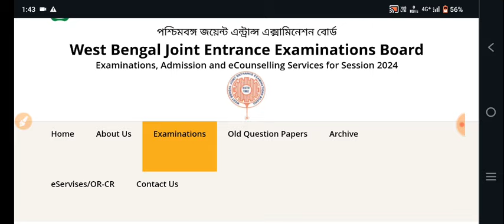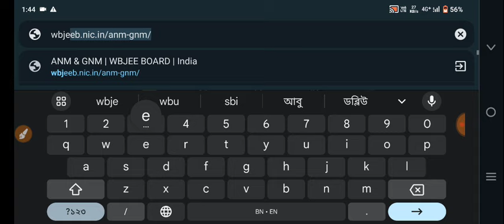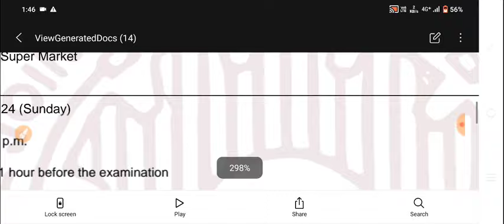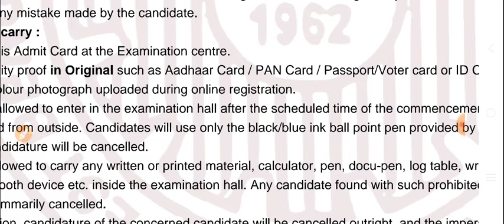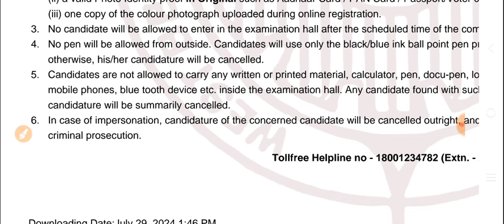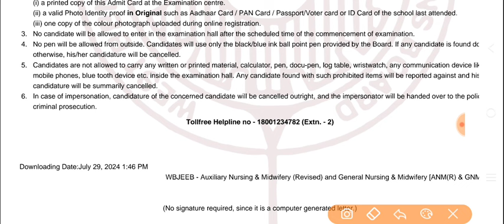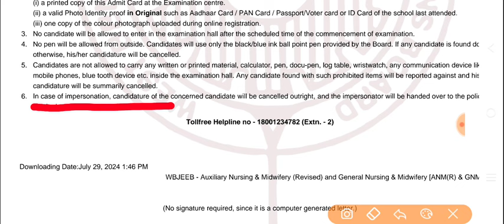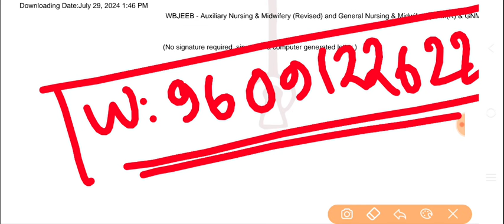anm gnm admit card 2024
🔥 ✅ অগ্নিধারা Mocktest ব্যাচে ভর্তির জন্য 🔥
wa.link/ggf849

🔥Your Queries 👇
gnm admit card 2024,
2024 anm gnm admit card download,
nhm anm ka admit card kaise download karen, anm admit card 2024 kaise download kare,
gnm admission eligibility,
gnm exam admit card,
gnm exam admit card 2023,
gnm exam admit card 2024,
gnm external admission,
gnm admission entrance exam,
gnm lateral entry admit card 2024,
rajasthan gnm exam admit card,
anm gnm exam admit card download,
gnm admission form kaise bhare,
gnm admission fees,
gnm admission form,
gnm admission form 2024,
gnm admission form 2023,
gnm admission form kaise bharen,
rajasthan gnm admission form,
gnm nursing admission form,
gnm nursing admission form 2023,
gnm ka admission form,
jkbopee gnm form 2024 admit card,
gnm admission government college,
gnm gujarat admission 2024,
gnm gujarat admission 2023,
gnm haryana admission 2024,
gnm haryana admission 2023,
gnm admission kaise hota hai,
gnm admission kab hoga,
hnbumu gnm admit card 2024,
how to download gnm admit card ,
how to download anm gnm admit card,
how to download anm gnm admit card 2023,
how to download anm gnm admit card 2024,
how to check anm gnm admit card 2023,
how to check gnm admit card 2023,
how to download gnm admit card 2024,
 gnm admit card,
 gnm admit card 2024 kaise download kare,
jharkhand anm gnm admit card 2023,
gnm admit kivabe download korbo,
gnm admission ke liye documents,
gnm ka admit card kaise nikale 2024,
uk gnm admit card 2024,
gnm 1st year ka admit card kaise nikale,
gnm admission list,
gnm admission merit list 2023,
gnm admission merit list 2024,
gnm admission me kya kya document chahiye,
gnm admission malayalam,
gnm me admission kaise hota hai,
gnm me admission kaise le 2024,
gnm me admission kab hota hai,
gnm me admission ke liye kitne marks chahiye,
gnm me admission kaise hota hai 2024,
gnm me admission kaise le 2023,
mh gnm nursing cet 2024 admit card,
gnm nursing admit card download 2023,
gnm nursing admit card,
gnm anm admit card,
gnm nursing admission,
gnm nursing admission 2024 ,
anm gnm admit card,
anm gnm admit card download,